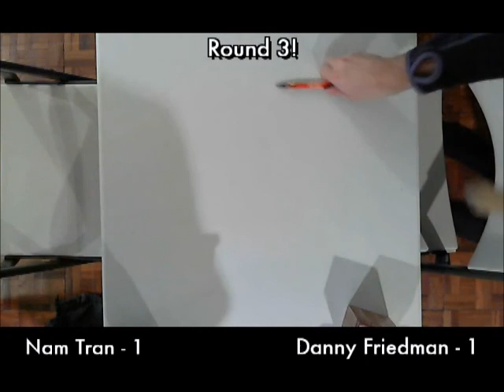Vintage - 12/6/2014 Team Serious Invitational - Round 3 - Nam Tran vs Danny Friedman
The third round of the Team Serious Invitational "Recalls on the River" Vintage event on December 6th, 2014 observed the wrath of Nam Tran's Workshops fighting against Danny Friedman's Primarily Blue Flash Things Including Teferi!